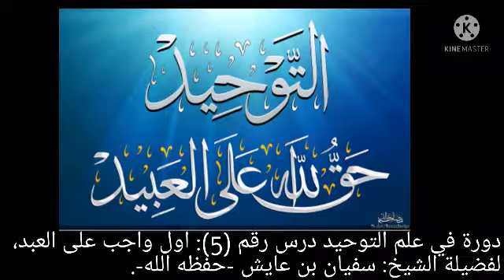من الادلة على ان التوحيد اول واجب على العبد قول النبي فليكن اول ما تدعوهم اليه ان يوحدوا الله.